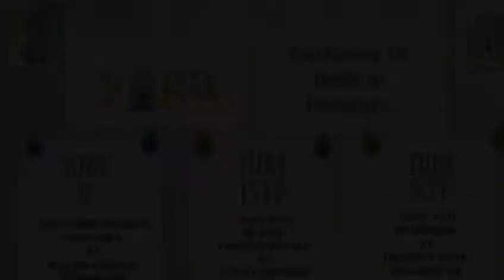ANKITA SOOD YOGA - YOGA DAY TEASER